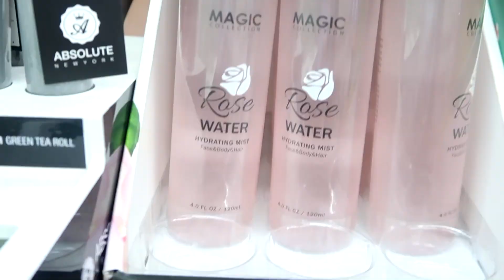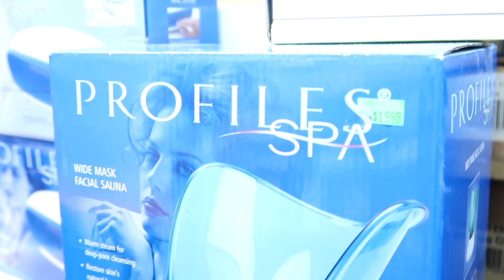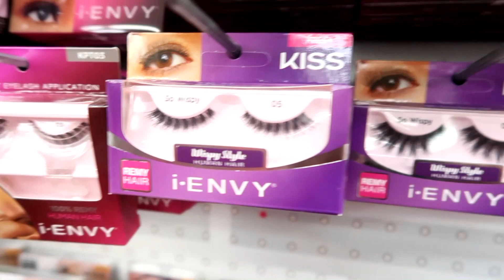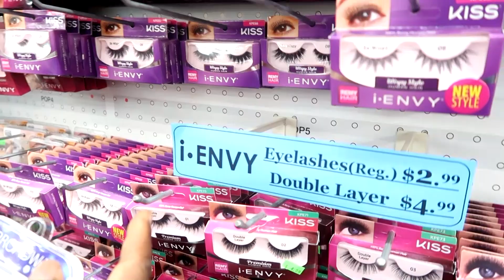VLOG | We Didn't Do A Thing For The 4th | What Did Y'all Do?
HEY GUYS!!

So, as y'all can clearly see, we didn't do ANYTHING for July 4th. What did y'all do. Until the next video.

♥ Check me out on Instagram @kikilogan

ABOUT ME:

Hi,
I'm KiKi. Here you will find makeup tutorials such as GRWM, OOTD, clothing & makeup hauls, hair reviews, and VLOGS. There's a little something on my channel for everyone.

FREQUENTLY ASKED QUESTIONS:
♥Where are you from? Richmond,Va.
♥How long have you been on YouTube? Since 2011
♥How old are you? 41 and FAB.
♥Are you a makeup artist? NO...I just LOVE THE ART
♥Do you make wigs for other people? No. Sorry guys!
♥Do your husband make videos? Naw, however, he will participate in my Vlogs every now & again.
♥Is YouTube your full time job? No, I have a Full-time Job. YouTube is my hobby!
WHAT EQUIPMENT DO YOU USE TO MAKE YOUR YOUTUBE VIDEOS?

Editing Program= PinnAcle Studio 17 & Corel Video Studio Ultimate 8

Lighting= Neewer Ring Light,Umbrella Lights, Soft Box Light & Natural Lighting

New Backdrop= Neewer purchased from Amazon

Laptop= Acer Aspire 15 & Dell Desk Top

All products shown in this video was purchased by me. All opinions and thoughts of everything mentioned in this video are 100% my own.